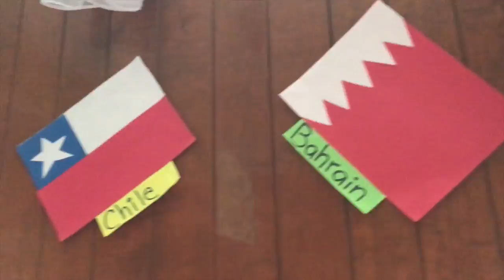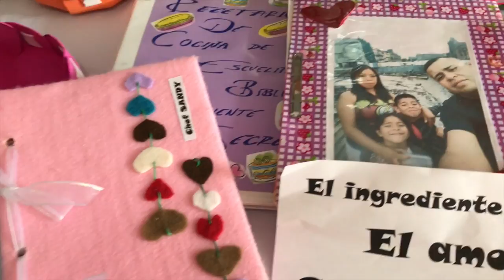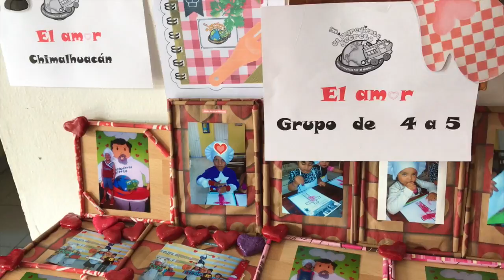Escuelita Bíblica de Verano 2017 "El Ingrediente Secreto"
Tema: El Ingrediente Secreto
Escuelita Bíblica de Verano 2017
C.E.C.E. El Rey ya Viene